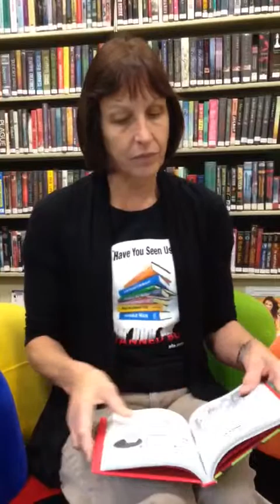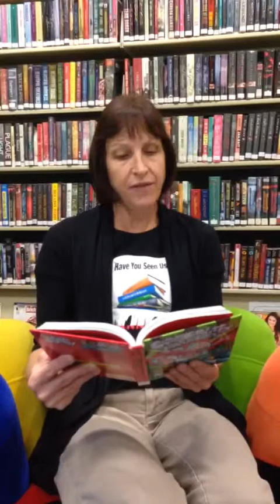Banned Books Virtual Read-Out: Captain Underpants